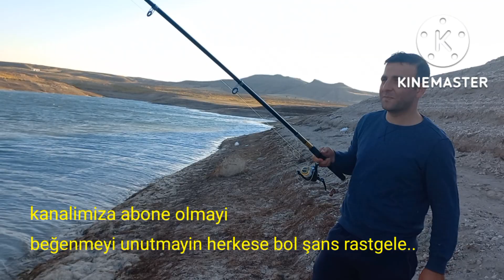YAMULA BARAJI / EMMİLER KÖYÜ BALIK AVI